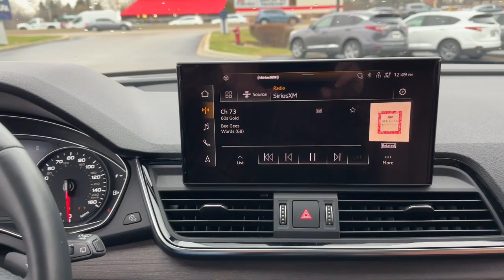2021 Audi Q5 Highland Park, Northbrook, Deerfield, Glenview Buffalo Grove P031294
Brilliant Black Used 2021 Audi Q5 45 Premium available in 2699 Skokie Valley Road, Highland Park, Illinois at Acura Highland Park. Servicing the Highland Park, Northbrook, Deerfield, Buffalo Grove, Glenview, area.

2021 Audi Q5 45 Premium - Stock#: P031294

Recent Arrival!brbrBrilliant Black 2021 Audi Q5 quattro 2.0L Turbocharged quattrobrbrCARFAX One-Owner. Clean CARFAX. 23/28 City/Highway MPGbrbrOkapi Brown w/Leather Seating Surfaces All-Weather Floor Mats Audi Advanced Key Audi Beam-Rings Audi Guard Protection Kit Auto-Dimming Power Folding Exterior Mirrors Cargo Mat Convenience Package Driver Seat Memory Heated Steering Wheel Panoramic Sunroof SiriusXM All Access Service.brbrWhy buy your next car from Acura Highland Park? To start we make purchasing and servicing vehicles convenient. Based on the hundreds of positive Google reviews (4.8 Stars!) Our customers love how easy our process is. Come experience the Acura Highland Park difference for yourself! We are convenient to Morton Grove Libertyville Arlington Heights Palatine Hoffman Estates Schaumburg Orland Park. Milwaukee Kenosha Brookfield Waukesha Madison Whitefish Bay Wauwatosa Racine Orland Park Chicago.